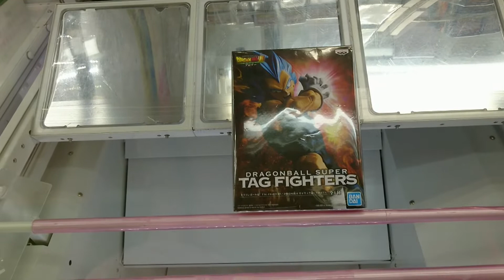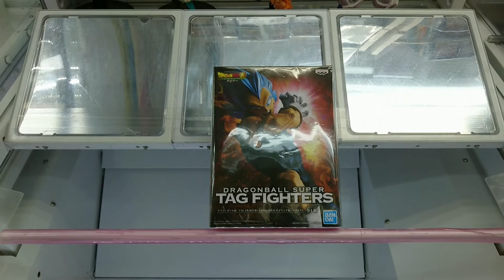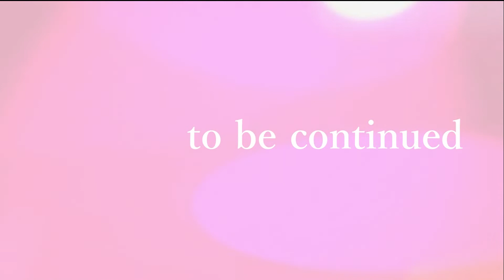【クレーンゲーム】ゲーセンのドラゴンボールのフィギュアって、重いモノ多いのでこの設定はありがたい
【トクのtwitter】(@red_cat_Nyaoth)

今回の景品：ドラゴンボール　フィギュア